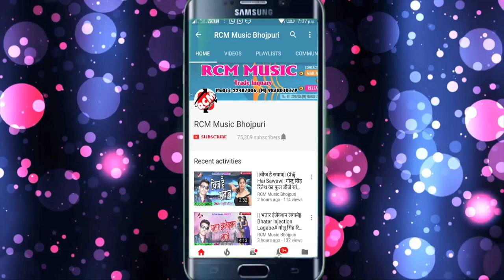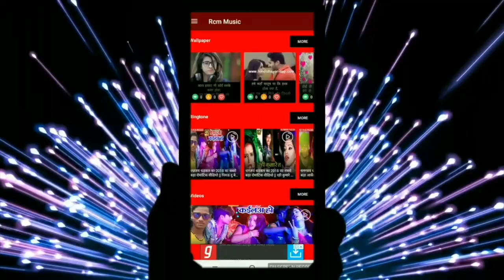Saroj Suman का 2018 का बड़ा रोमांटिक सांग || तोहसे प्यार हो गईल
Title: Tohase Pyar Ho Gail
Singer: Sroj Suman
Lable: RCM Music
Lyrics: Sroj Suman
Video Director:
DOP: